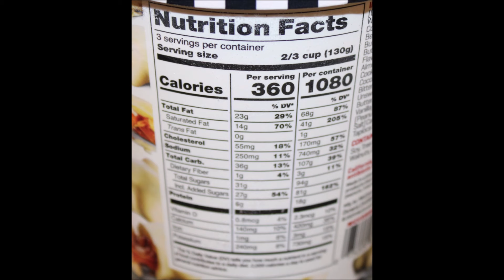McConnell’s Ice Cream & See’s Candies California Brittle,Coffee Molasses,Polar Bear Paws,Toffee-ette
This is a taste test/review of McConnell’s Fine Ice Creams & See’s Candies Vanilla with California Brittle, Coffee with Molasses Chips, Chocolate with Polar Bear Paws and Banana Cream with Toffee-ettes. Thank you to Corbin for paying for these!